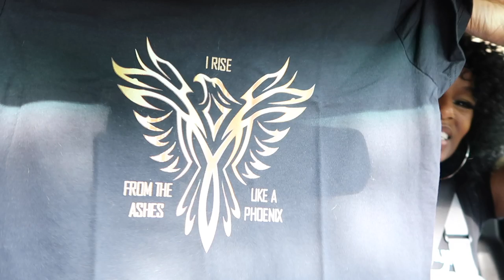IT'S ALL YOUR FAULT | I'M IN MY FEELINGS + SUBSCRIBER MAIL | EMOTIONAL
Well you have really done it this time.  I am totally in my feelings.  Find out why.